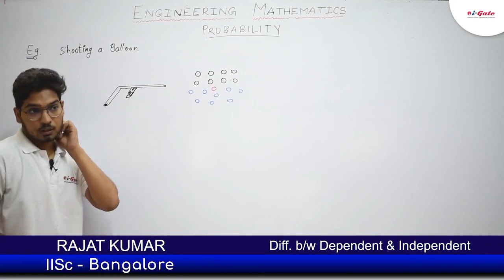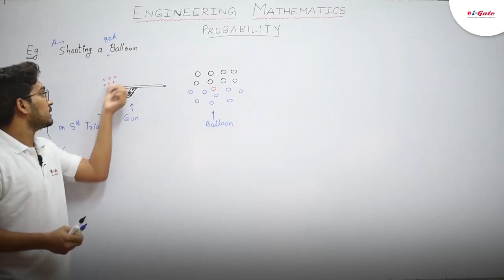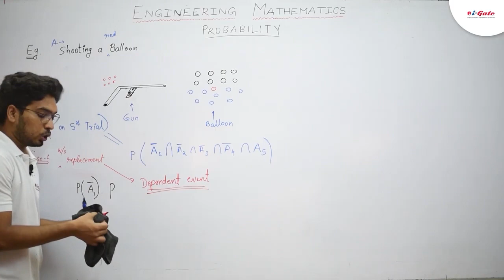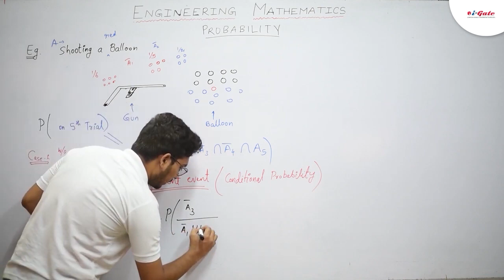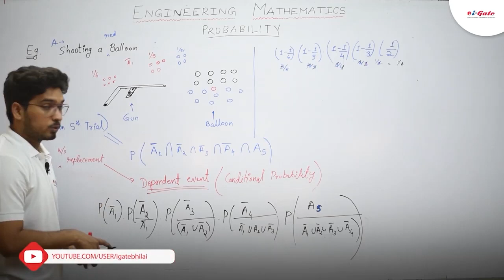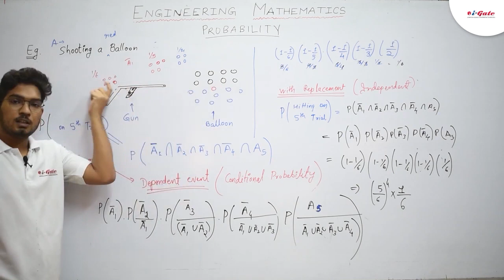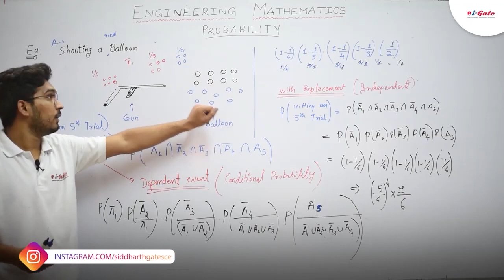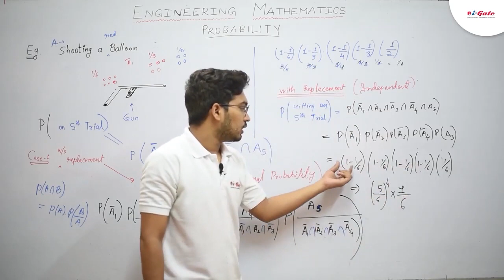GATE Engineering Mathematics Difference between Dependent & Independent Video lecture 9 by i-Gate